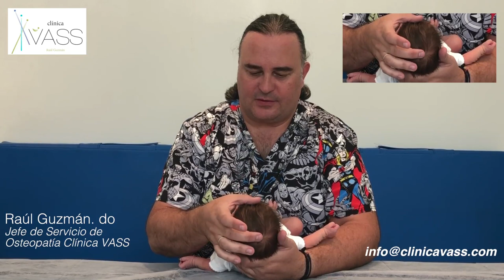Programa de evoluciones bebé de 5 días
En este vídeo Raúl Guzmán, jefe de servicio de Osteopatía Infantil de la Clínica VASS, nos muestra cómo es el programa de evaluación de un bebé de cinco días.